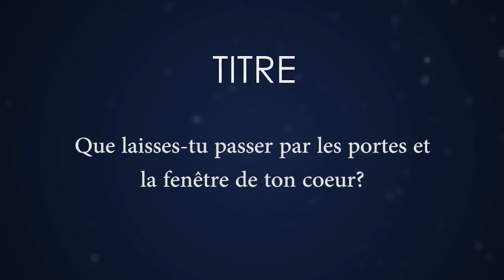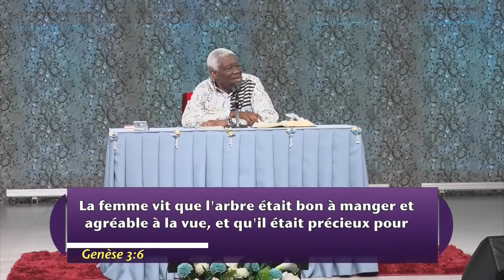10-06-2020 ENSEIGNEMENT | Que laisses-tu passer par les portes et la fenêtre de ton cœur?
Pasteur Mamadou Philippe KARAMBIRI
Centre International d'Evangelisation/Mission Intérieure Africaine